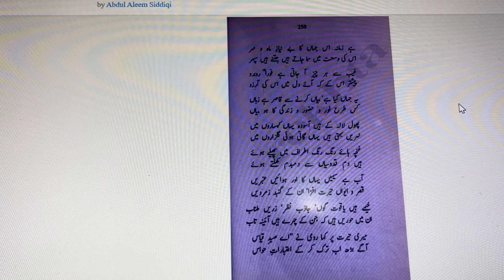Harkat Bajannat-al-Firdous | Javed Nama 50B | الفردوس | جاوید نامہ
حرکت بجنت الفردوس

در گذشتم از حد این کائنات
پا نھادم در جہان بی جہات
بی یمین و بی یسار است این جہان
فارغ از لیل و نہار است این جہان
پیش او قندیل ادراکم فسرد
حرف من از ہیبت معنی بمرد
با زبان آب و گل گفتار جان
در قفس پرواز میآید گران
اندکی اندر جھان دل نگر
تا ز نور خود شوی روشن بصر
چیست دل یک عالم بی رنگ و بوست
عالم بی رنگ و بو بی چار سوست
ساکن و ہر لحظہ سیار است دل
عالم احوال و افکار است دل
از حقایق تا حقایق رفتہ عقل
سیر او بی جادہ و رفتار و نقل
صد خیال و ہر یک از دیگر جداست
این بگردون آشنا آن نارساست
کس نگوید این کہ گردون آشناست
بر یمین آن خیال نارساست
یا سروری کاید از دیدار دوست
نیم گامی از ہوای کوی اوست
چشم تو بیدار باشد یا بخواب
دل ببیند بی شعاع آفتاب
آن جہان را بر جہان دل شناس
من چگویم زانچہ ناید در قیاس
اندر آن عالم جھانی دیگری
اصل او از کن فکانی دیگری
لازوال و ھر زمان نوع دگر
ناید اندر وھم و آید در نظر
ہر زمان او را کمالے دیگری
ہر زمان او را جمالے دیگری
روزگارش بی نیاز از ماہ و مہر
گنجد اندر ساحت او نہ سپہر
ہر چہ در غیب است آید روبرو
پیش از آن کز دل بروید آرزو
در زبان خود چسان گویم کہ چیست
این جہان نور و حضور و زندگیست
لالہ ھا آسودہ در کہسار ہا
نہر ھا گردندہ در گلزار ہا
غنچہ ہای سرخ و اسپید و کبود
از دم قدوسیان او را گشود
آبہا سیمین ، ہوا ہا عنبرین
قصرھا با قبہ ہای زمردین
خیمہ ہا یاقوت گون زرین طناب
شاہدان با طلعت آئینہ تاب
گفت رومی ’’ای گرفتار قیاس
در گذر از اعتبارات حواس
از تجلی کارہای خوب و زشت
می شود آن دوزخ این گردد بہشت
این کہ بینی قصر ہای رنگ رنگ
اصلش از اعمال و نی از خشت و سنگ
آنچہ خوانی کوثر و غلمان و حور
جلوۂ این عالم جذب و سرور
زندگی اینجا ز دیدار است و بس
ذوق دیدار است و گفتار است و بس‘‘